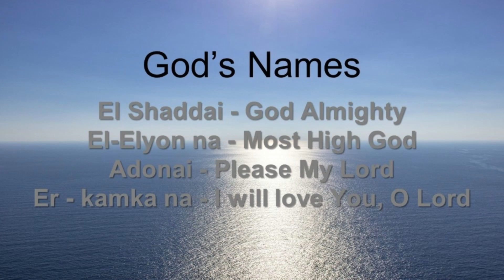As Clear As Mud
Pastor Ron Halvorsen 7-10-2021